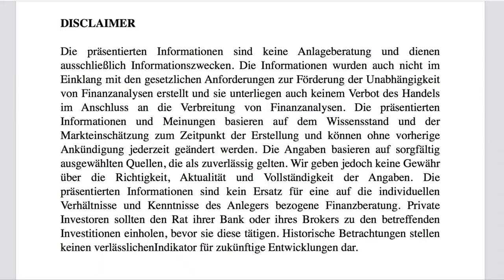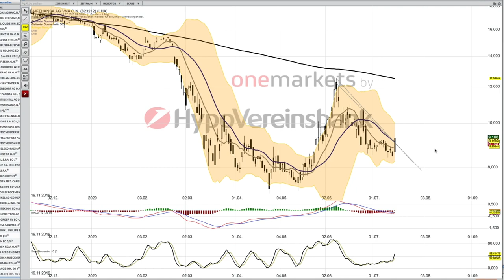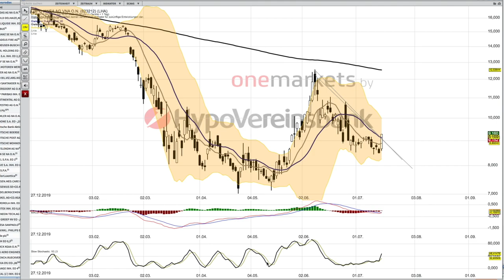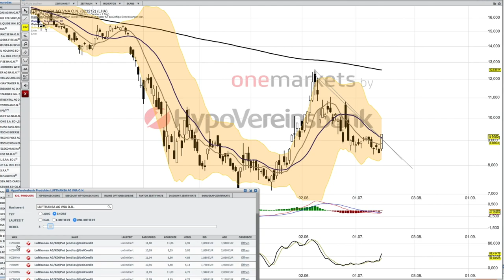LUFTHANSA Analyse per 16 Juli